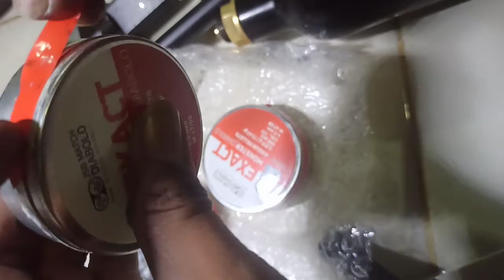JSB MONSTER kimochi Arc